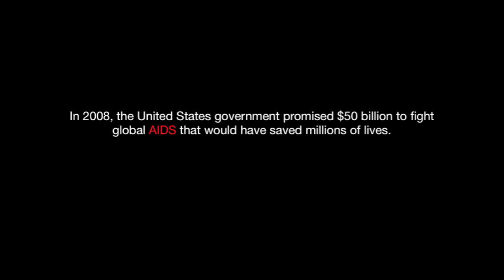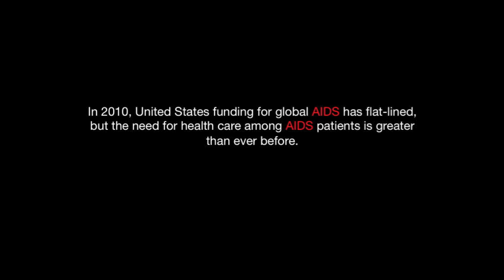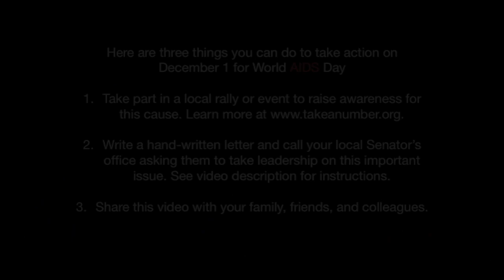Sound the Call for World AIDS Day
Produced by:
Eric I. Lu

The Jubilee Project made this video featuring Dr. Paul Farmer, co-founder of Partners In Health, to raise awareness for World AIDS Day.

This World AIDS Day on December 1, 2010, join us as we rally to increase global AIDS funding. Global AIDS funding has flat-lined and consequently many programs and efforts to help those living with HIV/AIDS have been negatively affected. Increased, sustained commitment from places like the United States is important not only to provide continual care to these millions around the world but also to provide health care in general to those living without it. We have learned that more funding for HIV/AIDS has translated to a stronger health care system for people in poverty and underserved areas.

Here are 3 things you can do on World AIDS Day to raise awareness for this important cause.

1. If you're in Boston, come join us from 7-9pm in Boston Common for a rally and vigil. The goal is to get 1000 people out, and there will be performances and speakers! For those of you not in Boston, you can find out an event near you

2. Studies have shown that hand-written letters are effective ways to make your voice heard. Write a letter and call your local Senator asking them to take leadership on this issue. You can go here to find out how you can contact your senator

3. Talk to them about why this issue is important and why now is a crucial time to be taking action.

To learn more about this issue, you can check out the following articles:

Acknowledgements:
The Jubilee Project is an organization that makes videos for a good cause. Part of our missions is to advocate for those in need. to learn more.

We would like to thank Dr. Paul Farmer and Partners In Health for the photographs. Special thanks also go out to all those who helped make this video possible: Matt B., Matt G., Ben, Margie, Salman, John, Arjun, Nworah, Rumbi, Krishna, Charles, Jon, Leslie, Emily, Eddie, Jason, and Elaine.

We also want to credit the WHO for the statistics shown in this video, as well as change.gov, dailymail.co.uk, CNN, and the Associated Press for their footage from Youtube.

Finally the use of the South Africa National Anthem is in no way suggestive that HIV/AIDS is only an Africa problem, but rather it is used because it's a beautiful song that is symbolic of unity, perseverance, and reconciliation.